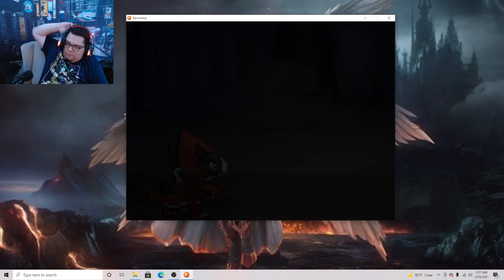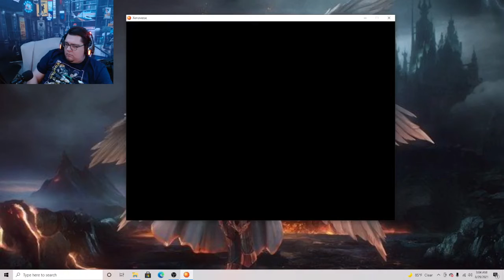What type of move is that? Pokémon Xenoverse Episode 2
Here's the second episode to the new Xenoverse series. We continue to explore and see what this game has to offer.